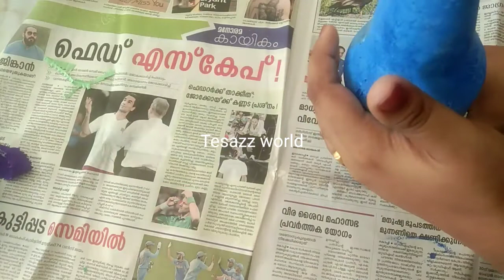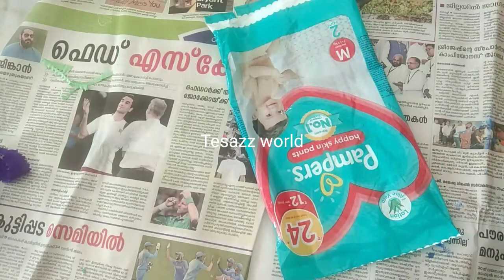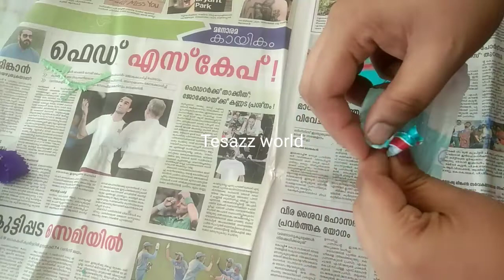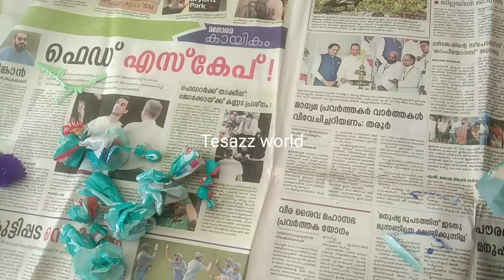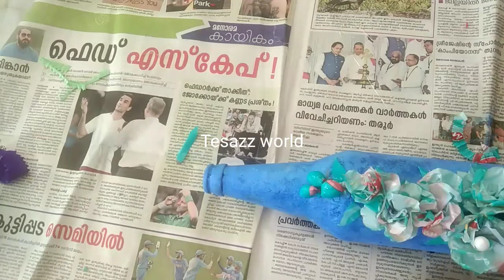Bottle Art from wsate materials//Pampers cover bottle art for beginners 😍😍😍//Tesazz world -102